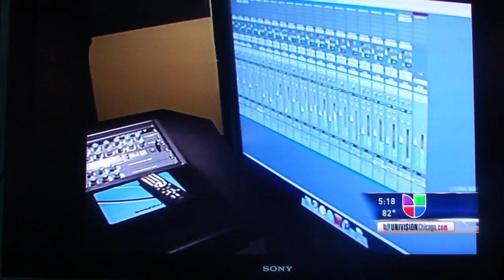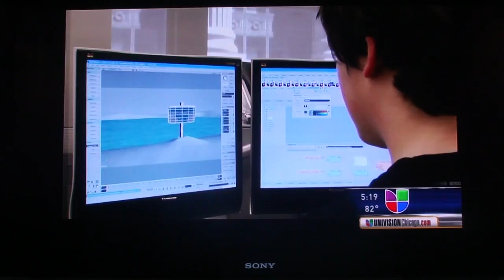univision piece on tribeca flashpoint